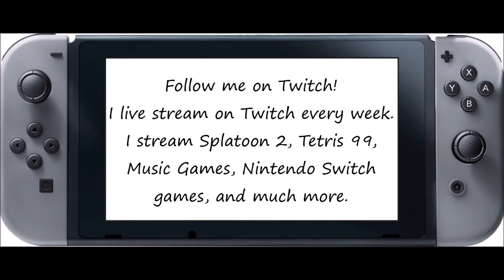Just Dance 2020 [Then & Now] - Step By Step (Song Swap) - 5 Stars